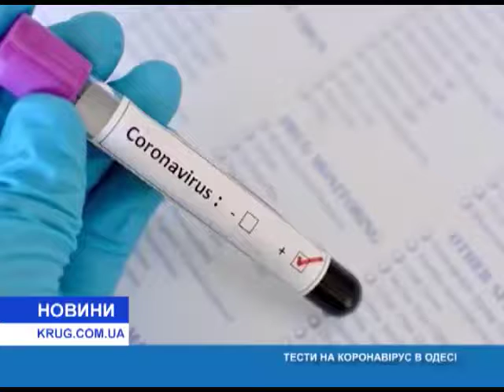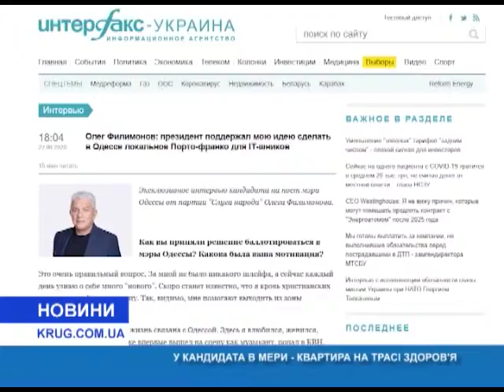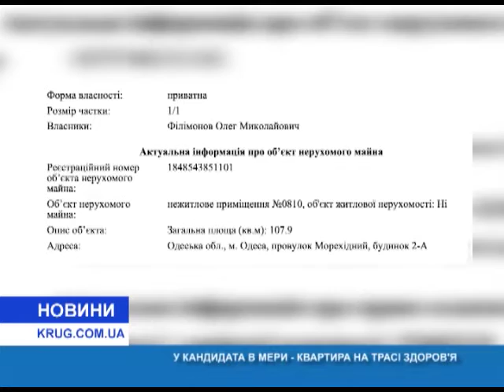Новости(укр.) от 13.10.2020